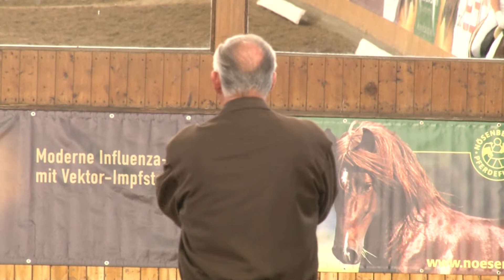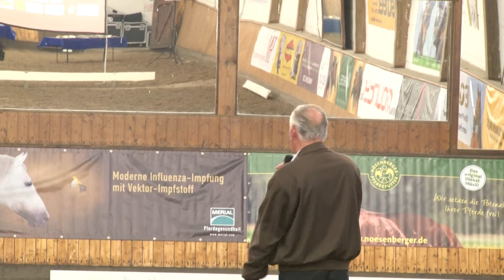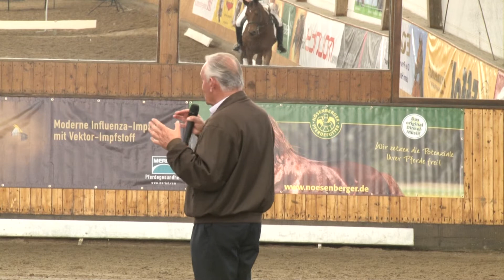Klaus Balkenhol in Lübeck, Juni 2014 - Teil 11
Masterhorse präsentiert Klaus Balkenhol aus der Reihe "Die Alten Meister", Reitevent in Lübeck, Juni 2014.